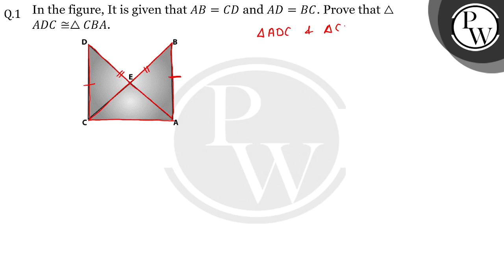In the figure, It is given that AB = CD adn AD = BC, Prove that&nbsp;&Delta;ADC&cong;&Delta;CBA.....